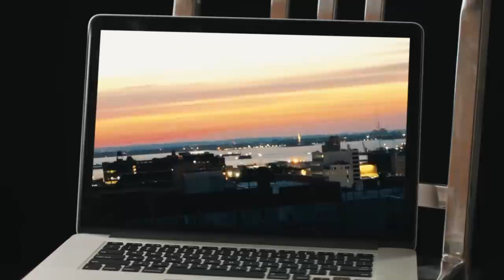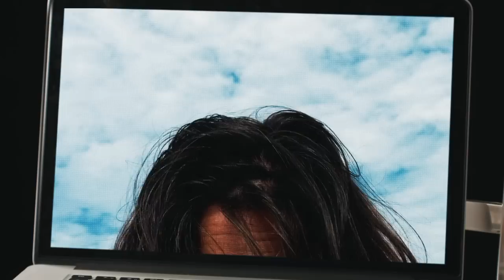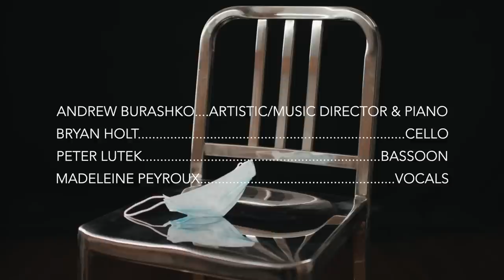Art of Time Ensemble & Madeleine Peyroux - "Love in Vain"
Madeleine Peyroux performs "Love in Vain" written by Robert Johnson, arranged by Jonathan Goldsmith from the upcoming Art of Time Ensemble album "Ain't Got Long".

Bruce McDonald, Director
Jonathan Goldsmith, Producer
Jeff Wolpert, Recording & Mixing
Charlie-Yoko, Editor

Andrew Burashko, Artistic/Music Director & Piano
Bryan Holt, Cello
Peter Lutek, Bassoon
Madeleine Peyroux, Vocals
Joseph Phillips, Bass
Rob Piltch, Guitar
Stephen Sitarski, Violin

"Ain't Got Long" will be available for purchase on November 13, 2020.